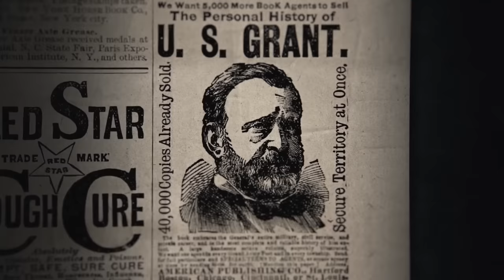The Unexpected Pallbearers At Ulysses S. Grant's Funeral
Ulysses S. Grant led the Union Army to victory over the Confederacy during the American Civil War. So how did two Confederate generals end up being pallbearers at his funeral?